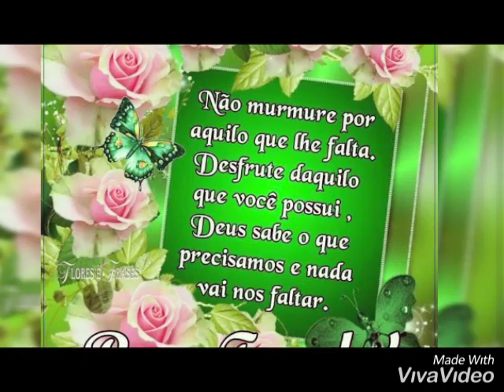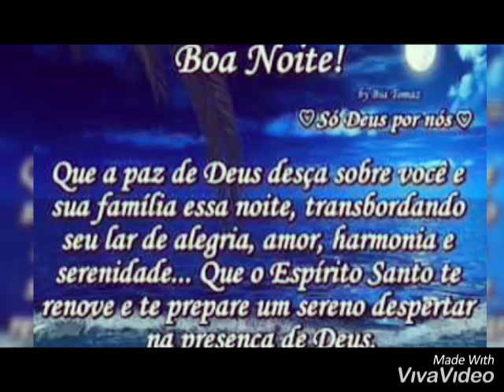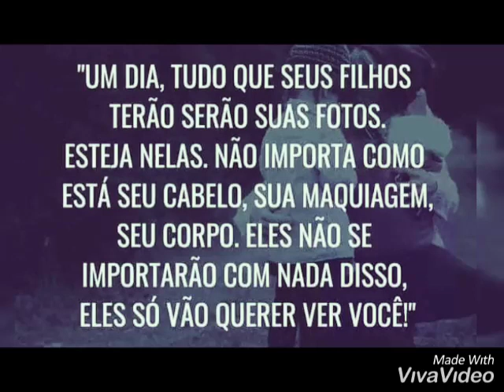BOA TARDE E BOA NOITE/GOOD AFTERNOON AND GOOD NIGHT